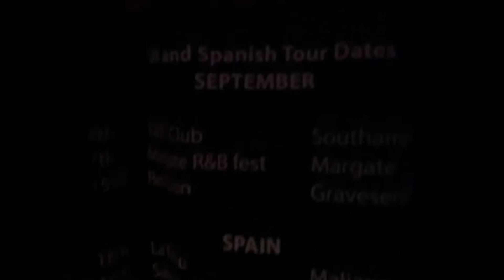The Sharpeez “Crazy Woman” Live La Ley Seca Zaragoza 20/9/2019